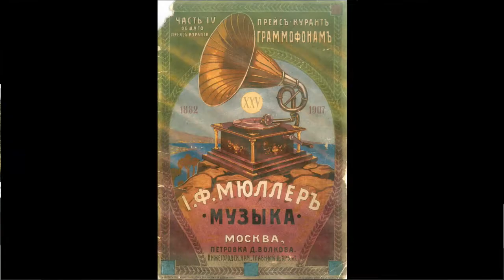Slovak 78rpm recordings, 1926. VICTOR 78895. Včera som pil dobré víno /Dobrá kukurica. Bencze Karoly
Slovak 78rpm recordings in the US, 1926. VICTOR 78895. Včera som pil dobré víno / Dobrá kukurica.
Camden, NJ. May 21, 1926. VICTOR 78895 A/B. Side 1: Včera som pil dobré víno (I drank good wine yesterday} –čardaš. Side 2: Dobrá kukurica { Good corn } –čardaš. Bencze Cziganyzenekara (Charles Benci's Gypsy Orchestra) Bencze Karoly - instrumental